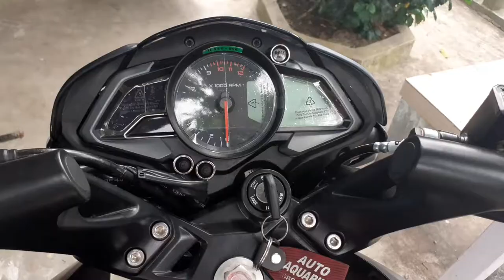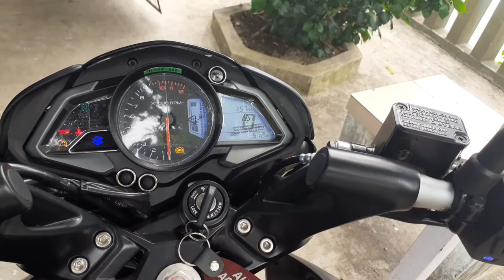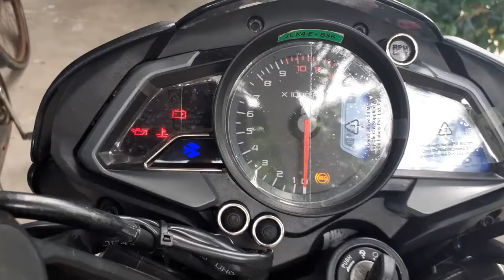How to maintain your bike's CHAIN at HOME || bengali vlog || easy technique to lube the chain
This video is just for a simple knowledge purpose.
Please forgive my faults.
You can maintain your bike's chain like this..
Be carefull when you are doing this kind of things.
Do comment bellow.
Nikavi chain lube